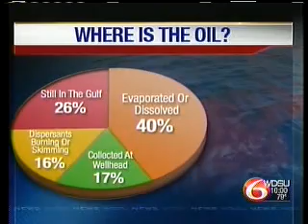BP Oil Spill-Out of Sight Out of Mind? Where's The Proof Of What Happened To All The Oil?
A National Incident Command (NIC) report, published to the NOAA website, claims that according to an "Oil Budget Calculator" all but 26% of the estimated 4.9 million of gallons of oil spewed into the Gulf of Mexico from the Deepwater Horizon oil spill have "naturally evaporated or dissolved" or exist in "microscopic droplets" less than the width of a human hair.  Louisiana Commercial Fisherman's Association President George Barisch points out the key differences between this report and the reality on the Gulf coast - that the oil, buried in water column and sitting at the bottom of the Gulf, remains as ever to marine and human life.  The 5 page NIC report contains none of the data used to come up with its cheerfully optimistic assumptions that the oil is out of sight, and therefore no longer a problem.